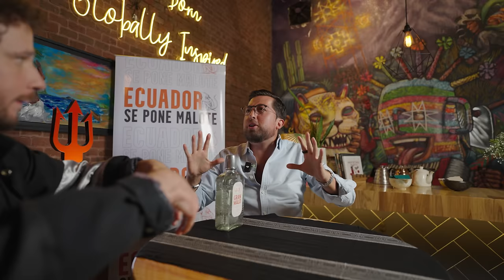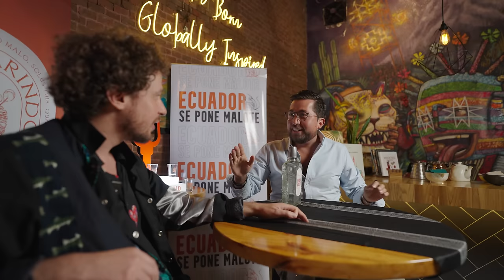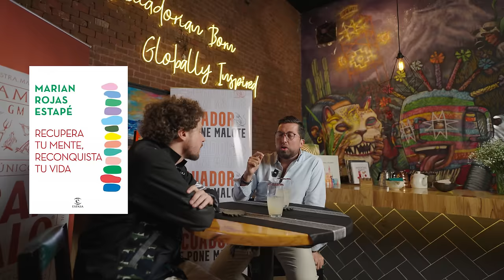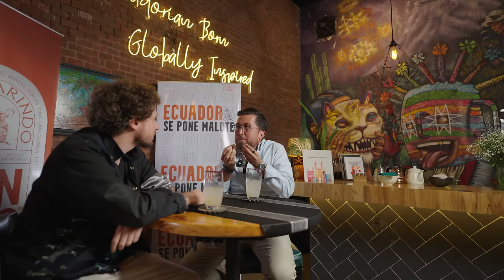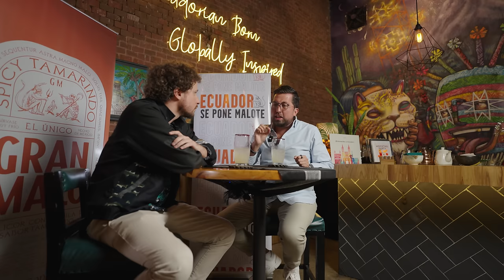De clase media endeudada a empresario exitoso - Marcas Que Impactan: Gran Malo con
Hoy en Marcas que Impactan con Luisito Comunica @luisitocomunica  tendremos una entrevista inspiradora, conversaremos un poco sobre sus inicios en el mundo audiovisual, como maneja sus negocios, las lecciones más valiosas que ha aprendido en su carrera, como ha sido su experiencia contratando a sus empleados, lecciones ante los fracasos, formar una marca y mantener tu imagen.

Podcast - De Shunsho a Crack | DSAC: @deshunshoacrack